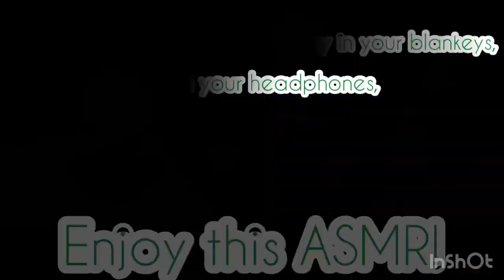Celebrating Gon’s Birthday! (Gon x Listener) Ft: Family and Friends!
Yes! Hina and Pairo are here! And there’s a big surprise in the end which is indeed gonna make you fangirl/fanboy, just flip, in a good way!

Happy birthday to our baby green bean and wish him a happy birthday! And happy cinco de mayo as well!

(Plot):

You and your husband Kurapika are invited to Gon’s birthday in Whale Island, set up by Leorio and Aunt Mito! You helped out with the decorations and healthy snacks! Because Gon is raised a good boy!
Not just you, but Bisky, Killua and Ging!?

Also there’s a big surprise in the end, watch it yourself~

Gon, Killua, Kurapika, Leorio, Ging, Bisky, Aunt Mito and Hisoka are from the anime Hunter x Hunter and is created by Yoshihiro Togashi.

Songs:

Hani Koi

- Ohayo

Enjoy Music

- Pepper Candy
- Gingerbread Happy Time

Rook1e

- Soft Serve

Rafael Krux

- Romantic Inspiration